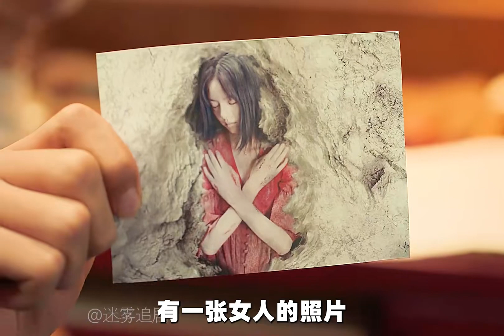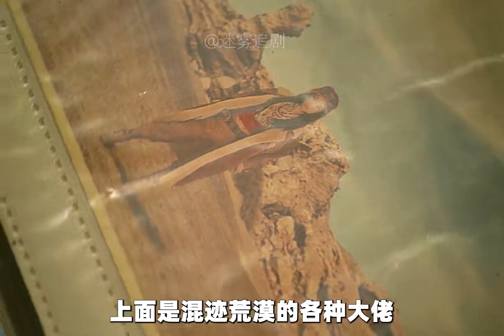倪妮、白宇最新盜墓神劇《西出玉門》沙漠的深處到底有什么？2集